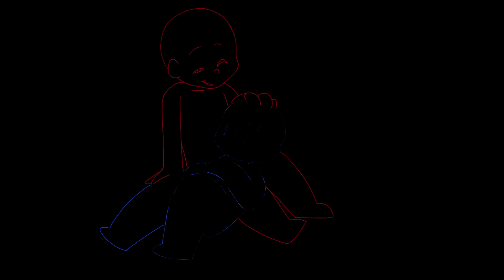Yandere (Unus Annus)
This video shows you a short animation at the end and how I created it. I hope you enjoy!